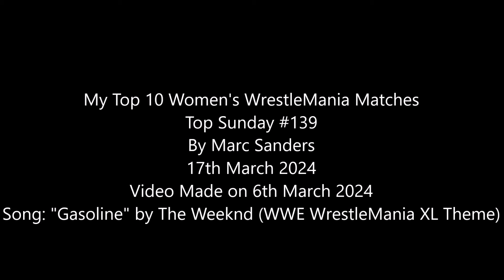My Top 10 Women's WrestleMania Matches (Top Sunday #139)